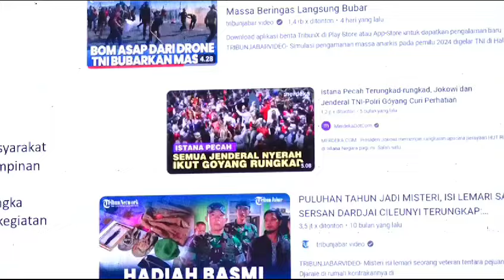PendamIII/Siliwangi Menggelar Siliwangi Cakap Literasi Digital